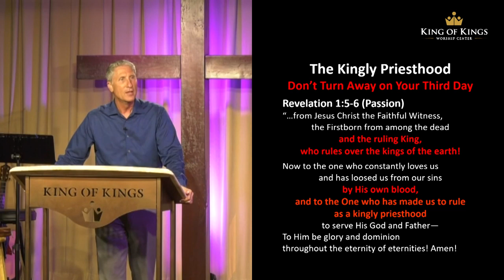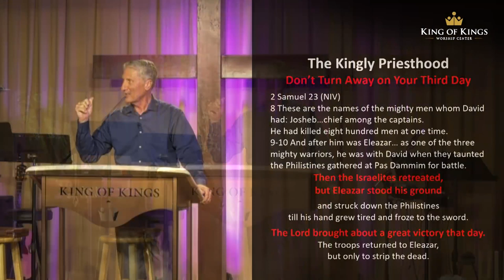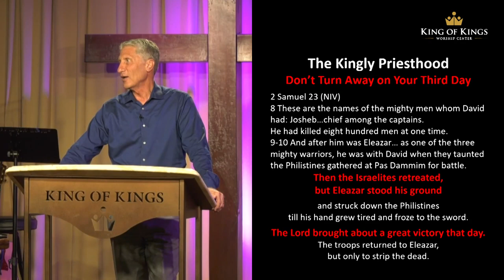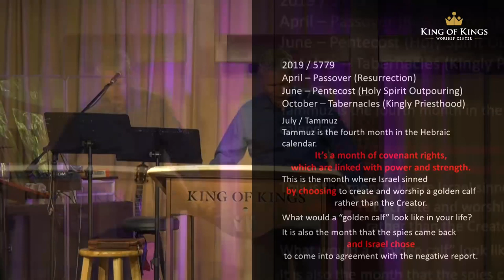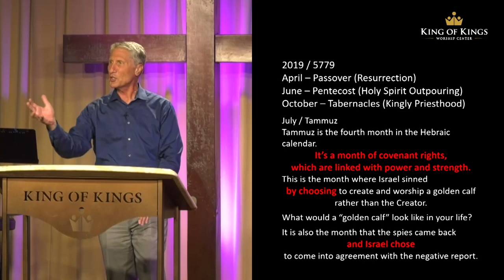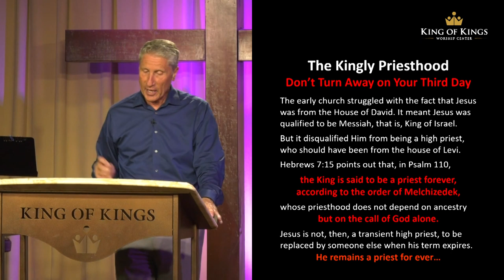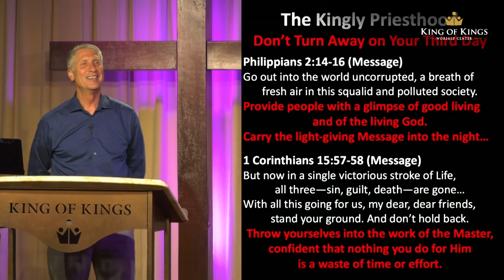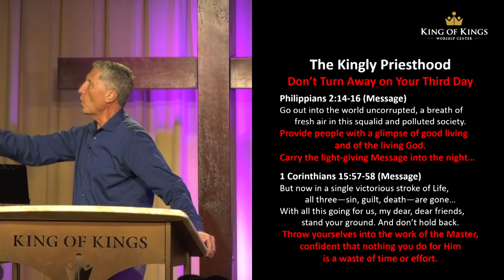Peter Roselle: The Kingly Priesthood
Pastor Peter uses biblical illustrations to help us understand our roles as New Testament Kings and Priests. The roles were separated in the Old Testament but are now combined for New Testament believers.

If this post is a blessing to you, be a blessing and Follow the King of Kings Worship Center Facebook Page.
If you want to be a double blessing, "like", "share” and “comment.”